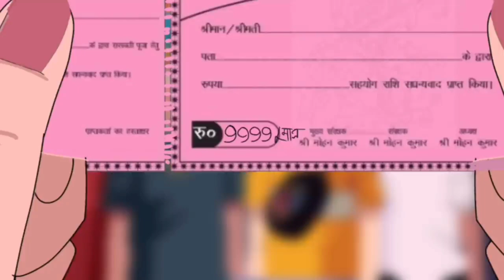DURGA PUJA ANIMATED STORY @ba__illogical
2d animation
best animation videos

animation story
funny animation
hindi animation